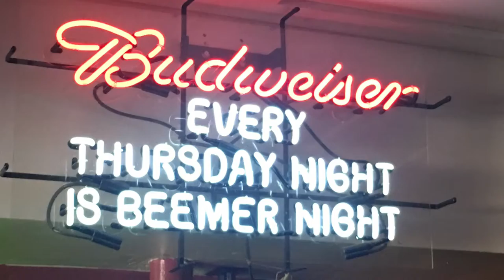Crypto World - Alaska Trip 2018!!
Content:

Highlights from my Alaska Trip 2018!!!
Living the Crypto Life!

Crypto Dog To The Rescue